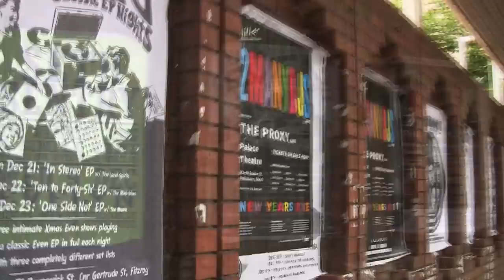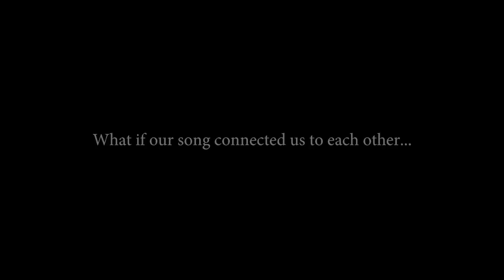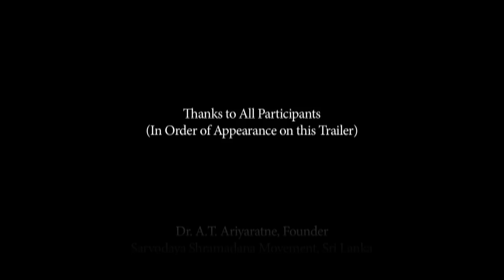In Search of The Great Song Series, Original Trailer (2010)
In Search Of The Great Song Film Series

A documentery film series about awakening through song as told through voices from around the world.

To view our public released feature-length films, see 'Shining Night: A Portrait of Composer Morten Lauridsen' (2012), 'In Search of the Great Song: Fifty voices. Twelve countries. One question.' (2016), and 'Beyond the Fear of Singing' (2018)

A Film by Michael Stillwater and Doris Laesser Stillwater
A Song Without Borders Production